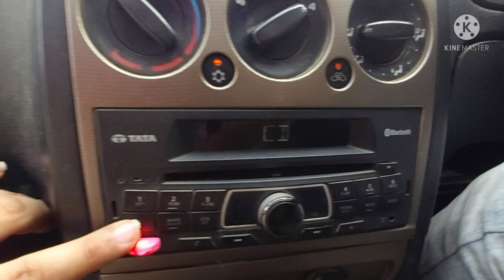How to Connect Tata Indigo Bluetooth Device in Car to Phone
Tat Indigo Mirror
Tata Indigo Cover
TATA INDIGO ECS TYRE(175/60 r-14)